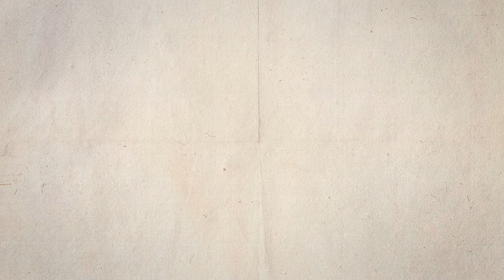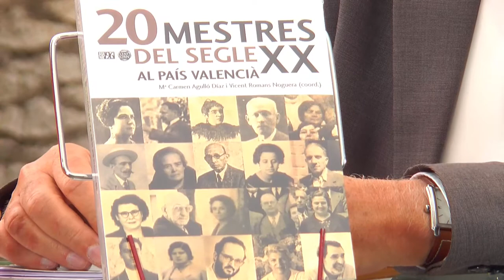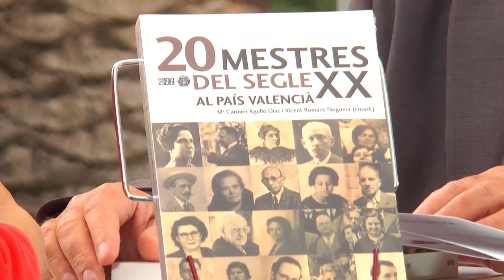FIRA DEL LLIBRE 2018 - CARMEN AGULLÓ "20 Mestres del segle XX al País Valencià"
20 mestres del segle XX al País Valencià tracta de recuperar persones i pràctiques escolars innovadores dutes a terme al nostre país durant el segle passat, per tal de re-construir i posar en valor la nostra història de l’escola.

Proposem una lectura en clau diversa: temps, espais, metodologies, ideologies diferents, però amb la característica comuna del compromís amb la renovació pedagògica.

Figures rellevants de la nostra pedagogia al costat d’altres menys conegudes, però totes amb propostes originals i agosarades en el seu moment, que cal recuperar per tal que ens continuen mostrant maneres de fer possible la utopia en l’escola. Completant la nostra aposta per la diversitat, l’autoria de les biografies és fruit de mestres, professors de secundària i d’universitat que ens demostren com ens podem apropar a la tasca docent i a la personalitat dels mestres a través de l’alumnat, dels companys de professió, de la família, de l’historiador..., confeccionant així relats apassionats i apassionants.

Tot plegat, trobem una miscel·lània de vides de mestres que ens demostren que en tots els temps i espais, el mestre és, sempre, «l’ànima de l’escola».